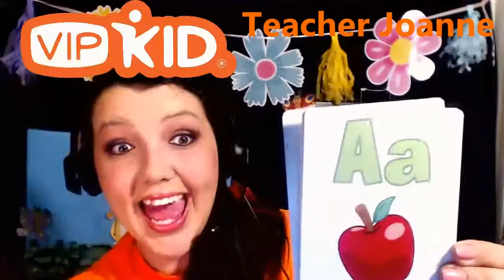VIPkid Introduction Video (Update)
I have been with VIPKid for almost a year and I've really enjoyed my time teaching for this company! I decided to update my video since I am not complacently satisfied with my old one.

Refferal code :02X5EF

I have some awesome videos that might help. Also feel free to message me if you have any further questions.